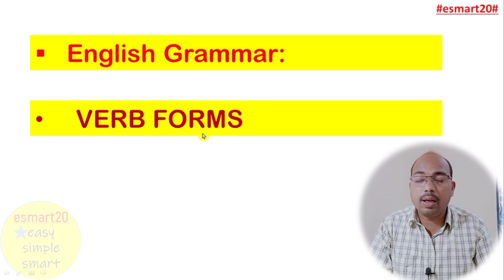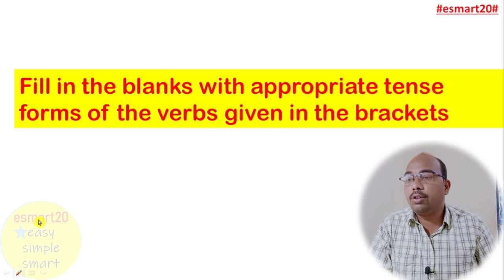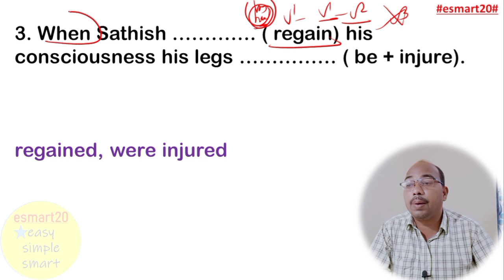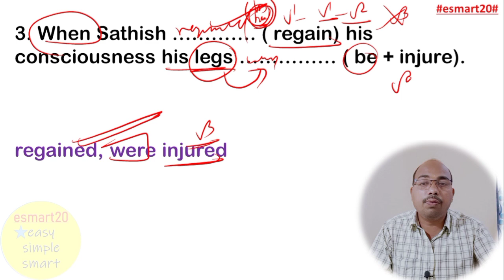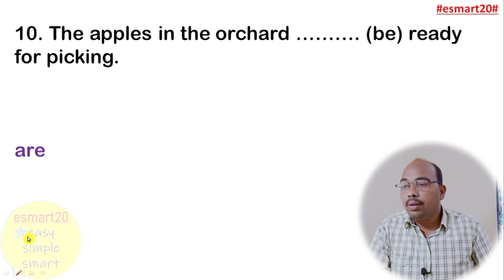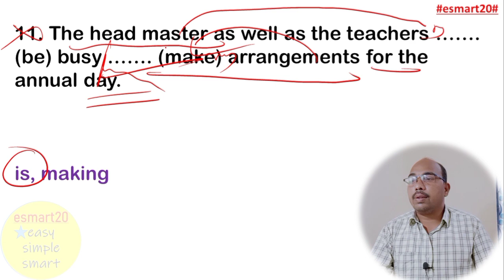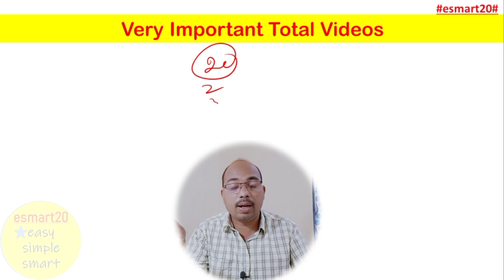20th Video | SSLC Very Important/Guarantee Questions | Appropriate Tense Forms of The Verbs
I explained the 20th Video | SSLC Very Important/Guarantee Questions | Appropriate Tense Forms of The Verbs | through Kannada | in a very simple way and with lots of pictures ( 20th Video | SSLC Very Important/Guarantee Questions | Appropriate Tense Forms of The Verbs | ). I have used a new method for you to understand ( 20th Video | SSLC Very Important/Guarantee Questions | Appropriate Tense Forms of The Verbs | ). If you watch this video in its entirety without giving up, you will understand it very easily and you will say, "Passage Reading " is very easy.

Your
Raju